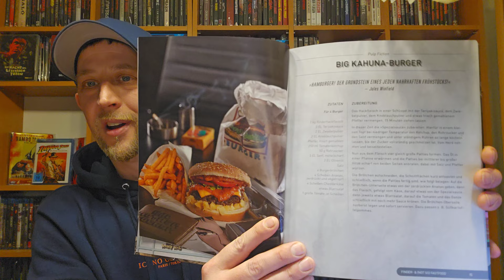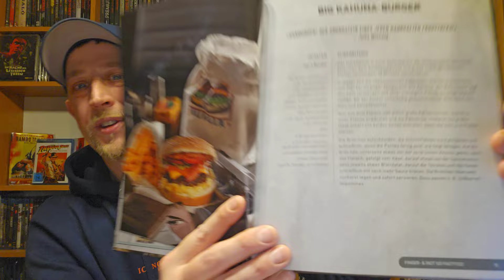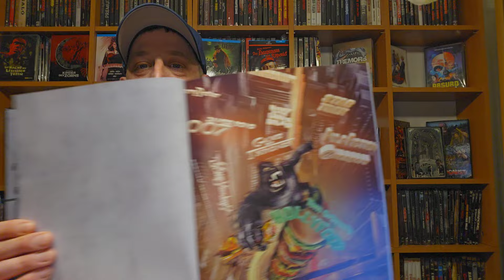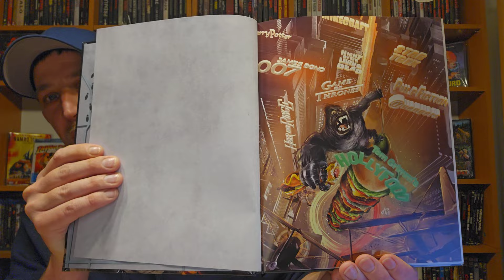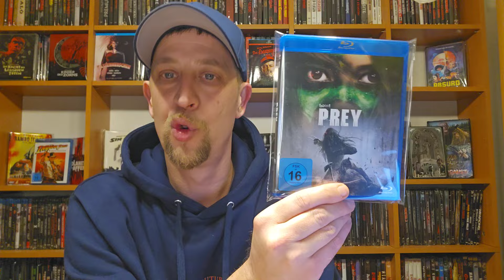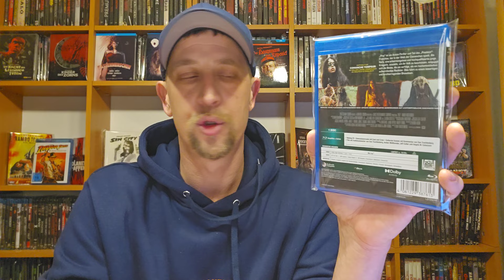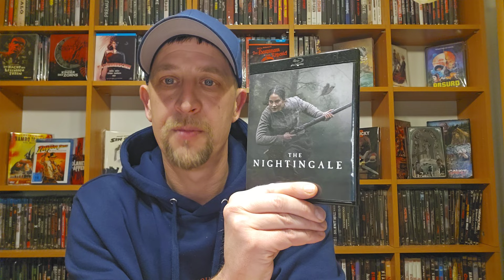Update...News...and More+++R.i.P Carl Weather